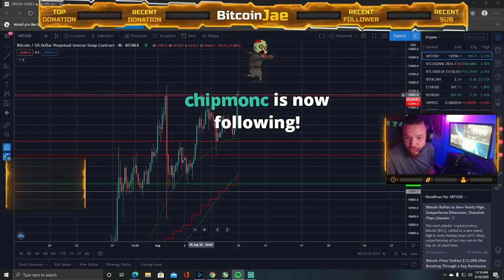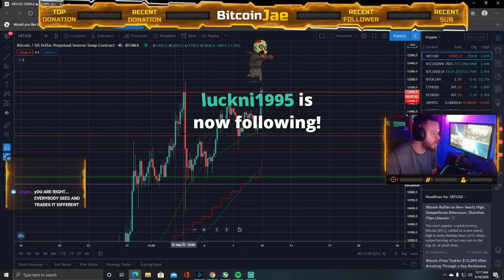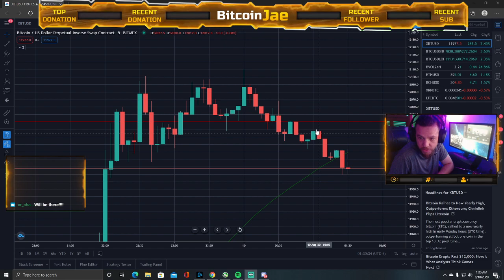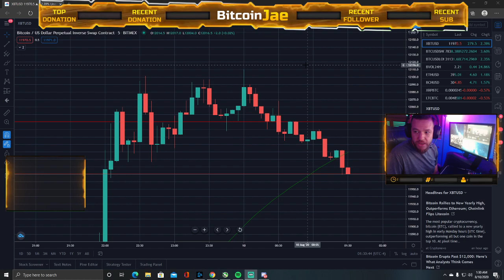When Will Bitcoin hit $20k?! | Cryptocurrency Market Analysis (BTC, Tezos, ETH, BCH, ZRX, XRP, LTC)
Highlights from last nights stream!
  ⁃ Previous Trade Review: 1:05
 ⁃ Tezos analysis
: 4:21
 ⁃ Will btc hit $20k?
 10:53
  -Bitcoin Analysis
: 11:55
 ⁃ What site do I use to look at charts
: 13:10
 ⁃ Ethereum analysis: 14:12
 ⁃ BCH analysis
: 16:52
 ⁃ ZRX analysis
: 18:21
 ⁃ Xrp analysis
: 22:27
 ⁃ LTC review
: 26:31
 ⁃ Using stop loss on trade entry
: 28:06
 ⁃ Using stop limit/market orders to enter and exit trades
: 27:23
 ⁃ How to take profits
: 32:30
 ⁃ Trading on Bitmex
: 34:25

Start Shorting/Longing Bitcoin with leverage today on Bitmex!! Use this link for a discount on trading fees for 6 months!

making bitcoin
passive income
making passive income
bitcoin
Hashflare
Bitcoin Daily
Official Bitcoin
Bitcoin Trading VIP Group
Cryptocurrency
Trading
Tips
bitcoin etf
bitcoin daily
VIP
Trading Room
Signals Group
bitmex
top coins